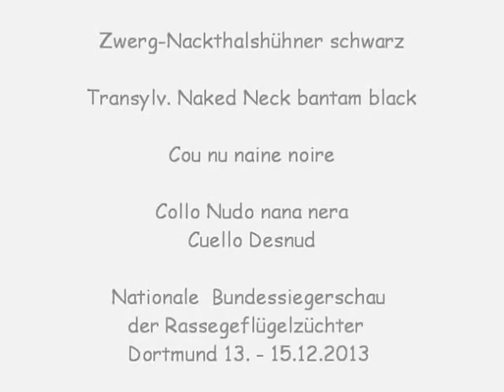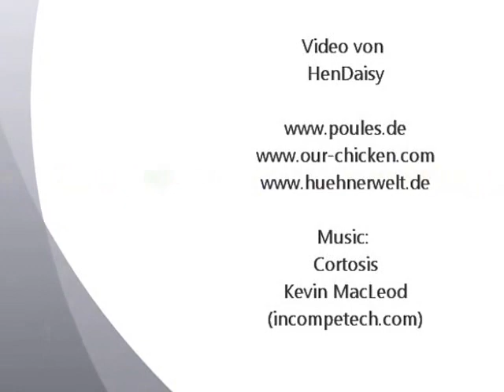Cou Nu Naine noire, Zwerg-Nackthalshühner schwarz, Bundessiegerschau 2013 Dortmund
Transylv. Naked Neck bantam black, Collo Nudo nana nera, Cuello Desnud, Naakthalskriel zwart, Dværg-Nøgenhalse sort, Goloszyjki miniaturowe czarny, Golovrata kokoš,  zdr Holokrcka cierna, Zdrobnelé holokrcky cerné.
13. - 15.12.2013 Nationale Bundessiegerschau der Rassegeflügelzüchter 2013
Exposition Avicole Nationale Dortmund.
National German Poultry Show Dortmund.